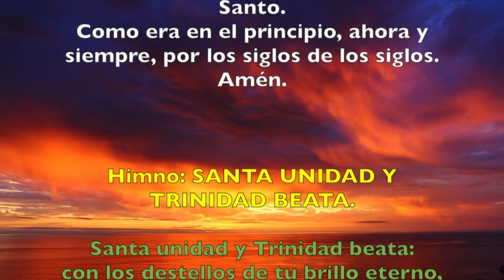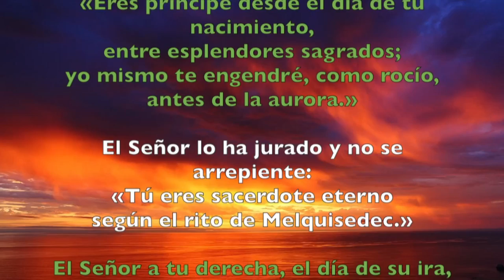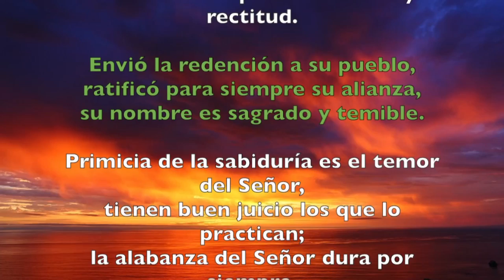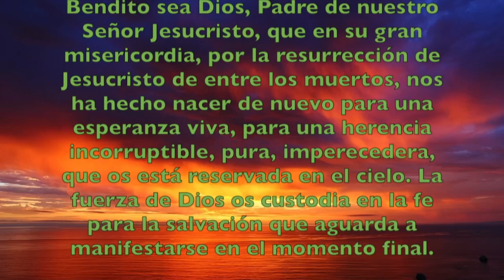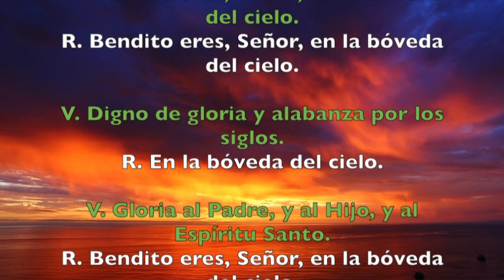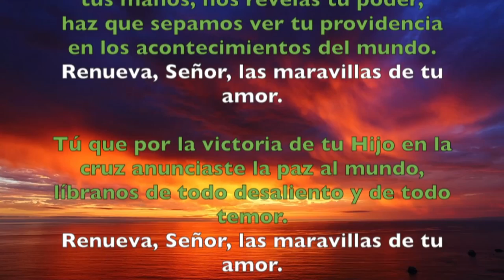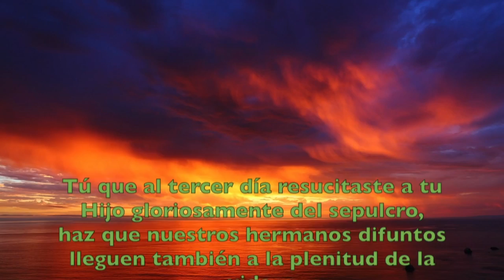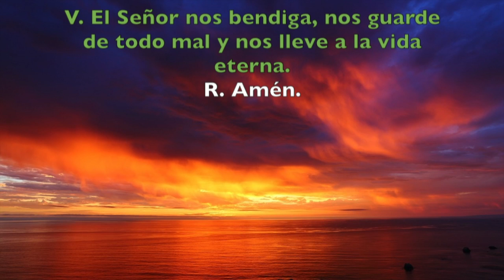Oración de la tarde (II Vísperas), DOMINGO III del T. Ordinario | Padre Sam